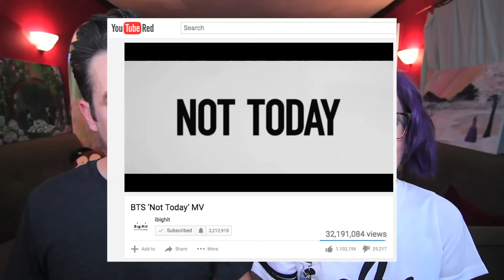BTS 'NOT TODAY' CONTROVERSY?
Limited Edition EXO Card Exclusive:
AND
choose 1 more item from kaygal.com
and AUTOMATICALLY included in your shipment will be a
Limited Edition signed EXO card set! (while supplies last)

Send letters to:
Hallyu Back